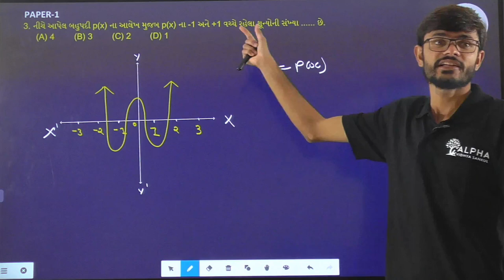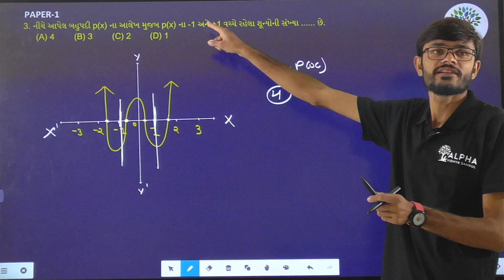Paper 1 | Que 3 | Basic Maths | Alpha Vidhya Sankul | in Gujarati by Ram Sir